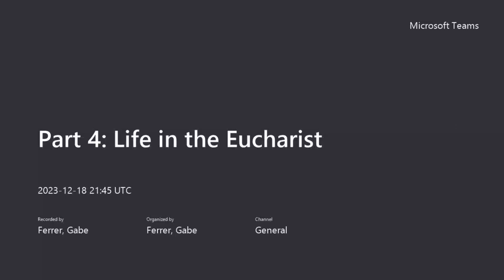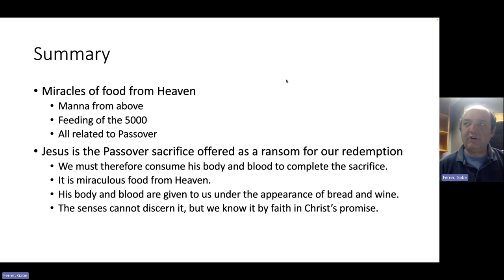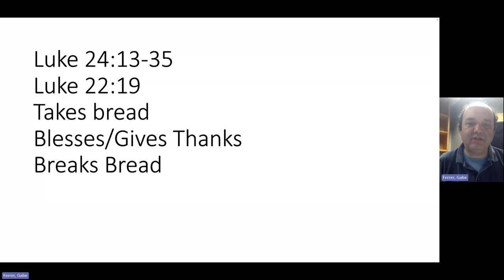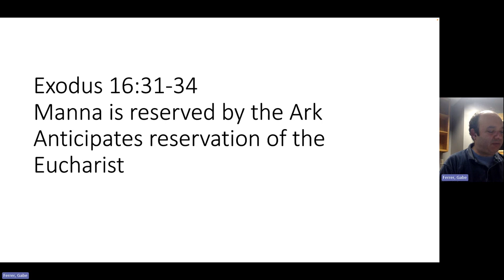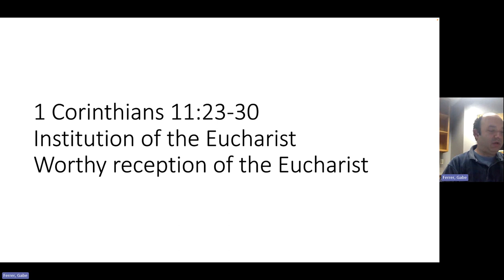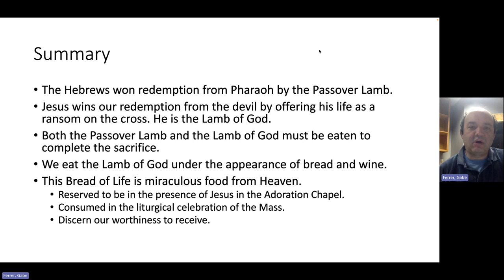Eucharist in the Bible, Part 4: Life in the Eucharist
Fourth and final video in the Eucharist in the Bible series.